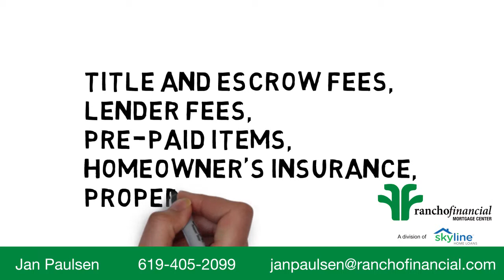What Happens in the Week Before Funding?